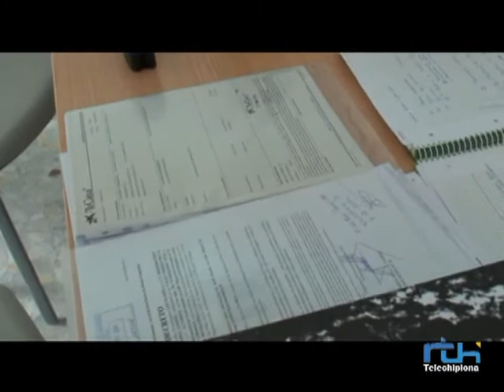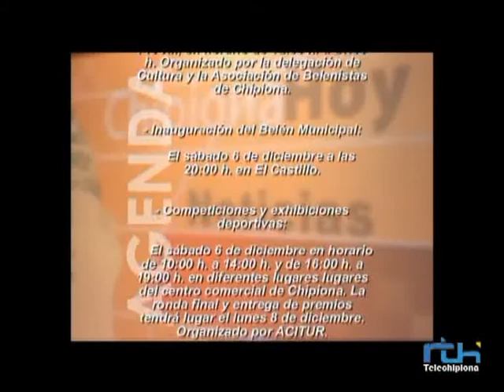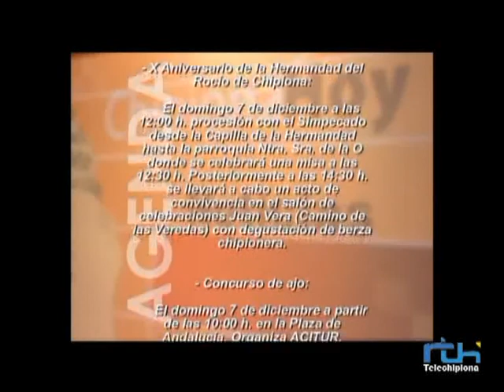Informativo 10 de Diciembre de 2014. Telechipiona.